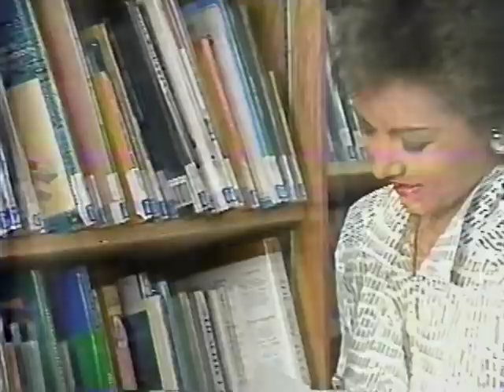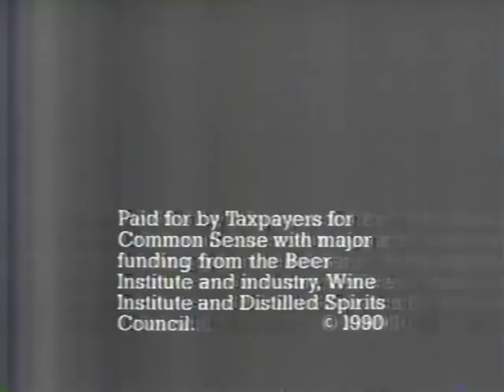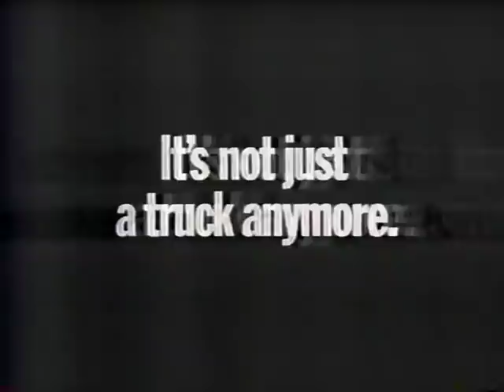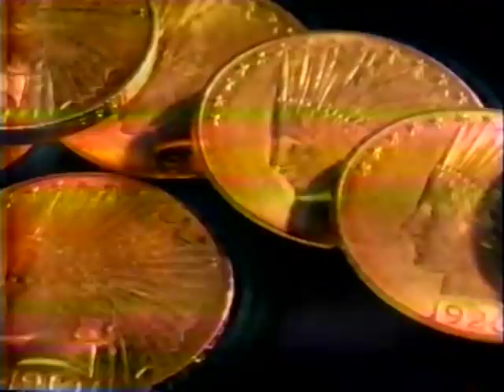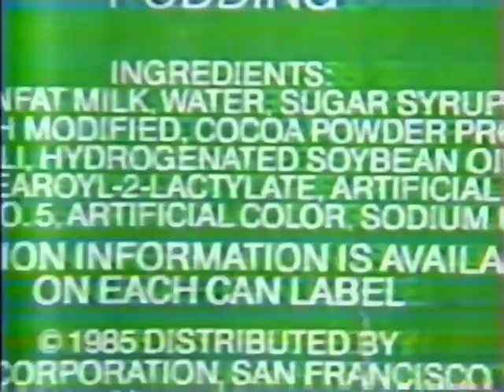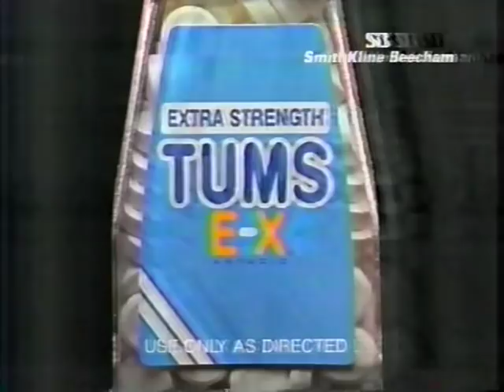90's Commercials Vol. 325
These commercials aired on ABC on July 25th, 1990

1. Excedrin
3. Promo for "Twin Peaks"
4. Promo for "Into The Night Starring Rick Dees"
5. "China Beach" End Credits
6. ABC Station ID
7. McDonald's Sports Bottles
8. Marine World Africa USA
9. BMW 318is
10. Bay Area Chrysler Plymouth Dealers
11. Bookmobile PSA
12. Discover
13. Cadillac
14. Chili's
15. The Saw Mill Great American Oak Sale
16. Chevron
17. Lexus ES250
18. Promo for "Into The Night Starring Rick Dees"
19. 1990 Acura Integra
20. Headlines (Yep, those are 1990 fashions all right)
21. Dunbar & Wygant on KGO Newstalk 810 Radio (This is what my parents used to listen to in the car whenever we drove anywhere in the morning back then, accompanied by lots of static)
22. No On Proposition 134 (This was a proposed alcohol tax in California.  It didn't pass)
23. Drexel Heritage Suburban House
24. GMC Jimmy
25. Promo for "Entertainment Tonight"
27. Ford
28. Sears Paint Sale (With Bob Vila)
29. Sears Paint Sale
30. Promo for "Into The Night Starring Rick Dees"
31. Safeway
32. Promo for "Primetime Live" (David Souter had very little judicial experience prior to his nomination to the Supreme Court and his opinions on several major issues was completely unknown.  In this controversial interview Justice Thurgood Marshall said he had never heard of him and voiced concern over his nomination.  At the time it was assumed he would be a conservative Justice in the mold of Antonin Scalia and tip the court to the right but by the mid 90's his vote on several important cases he was seen as part of the liberal wing of the court.  He retired in 2009)
33. U.S. Sprint Foncard
34. Acura Legend Sedan
35. Glendale Federal Bank
36. Lexus ES250
37. Levitz
38. Promo for "Primetime Live"
39. Promo for "Good Morning America"
40. 1990 Toyota Camry
41. Tums EX
42. Sears Paint Sale (With Bob Vila)
43. Kellogg's Kenmei Rice Bran
44. Bay Area Chrysler Plymouth Dealers